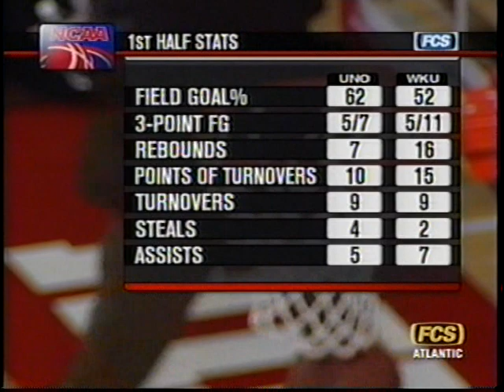2007-01-21 New Orleans @ Western Kentucky